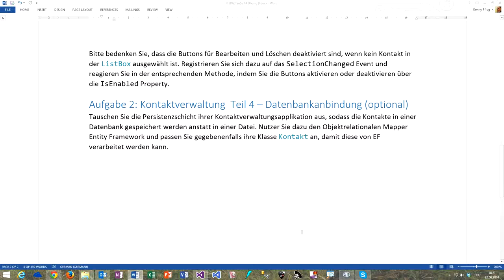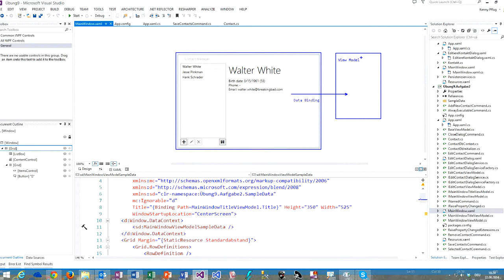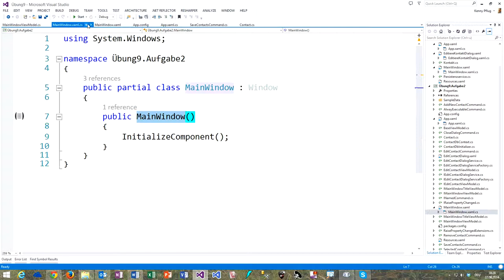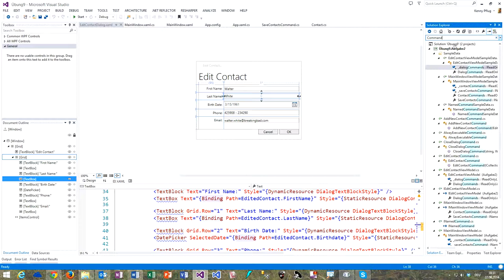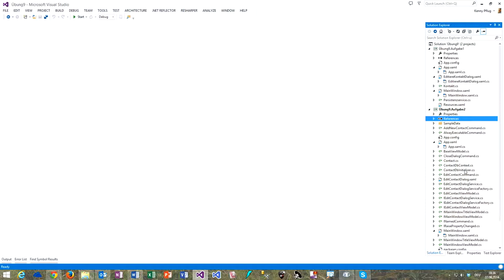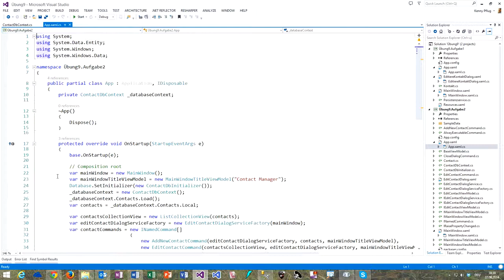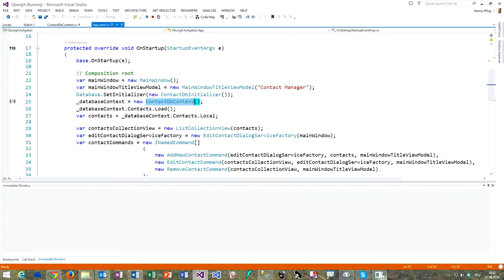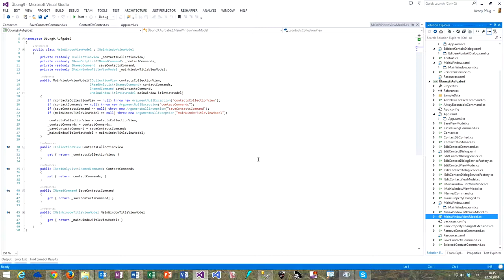Videolösung Übung 9 Aufgabe 2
In diesem Video sehen wir uns die Lösung zu Übung 9 Aufgabe 2 an (Kontaktverwaltung Datenbankanbindung).